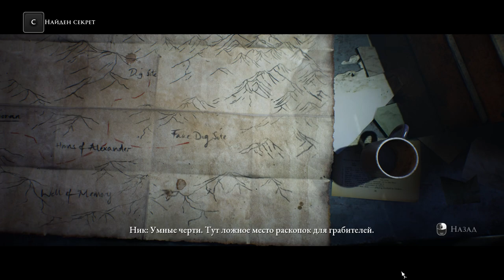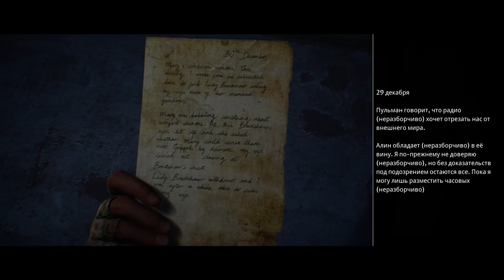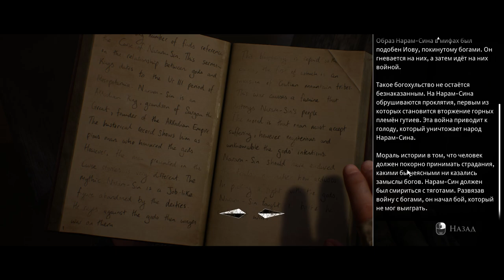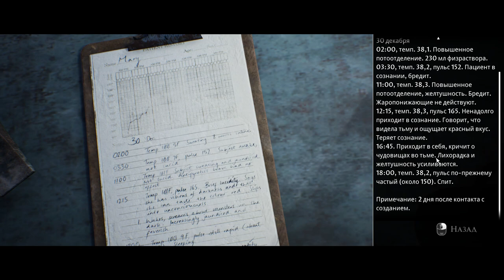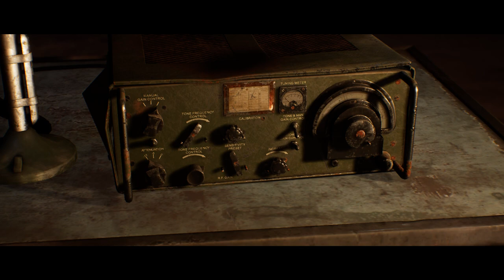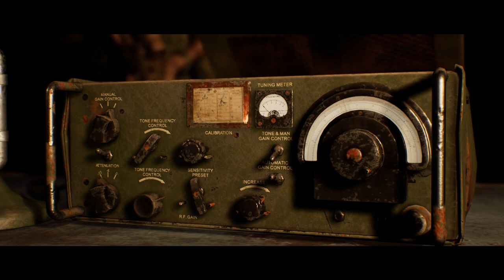Прохождение House Of Ashes №5 " Я думал их мало! "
Всем привет, пытался я говорить на украинском и понял что мне еще долго нужно практиковаться... Так что пока буду вести на суржике, ломаный переломанный.
Это новая часть игры The Dark Pictures Anthology - House Of Ashes, всякие вампиры и все что угодно чтоб вас напугать и завлечь своими решениями которые будут влиять на ход событий, приятного просмотра!